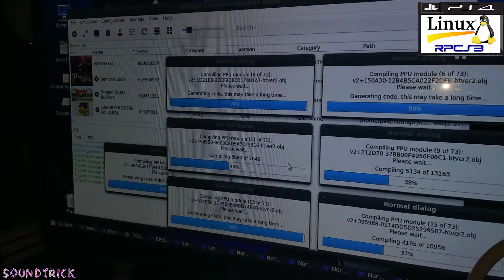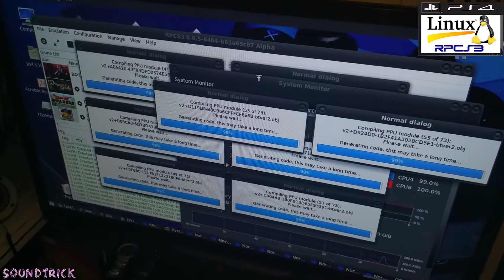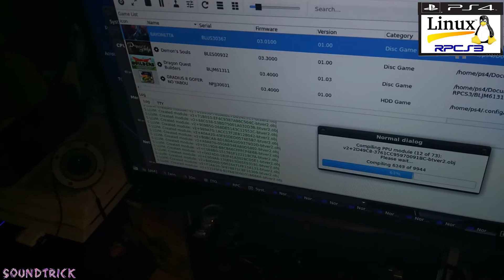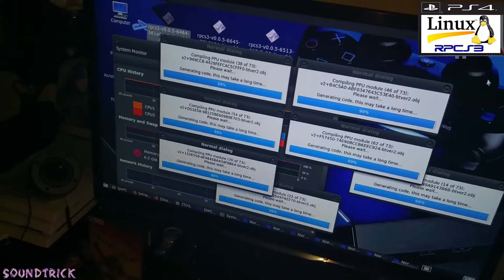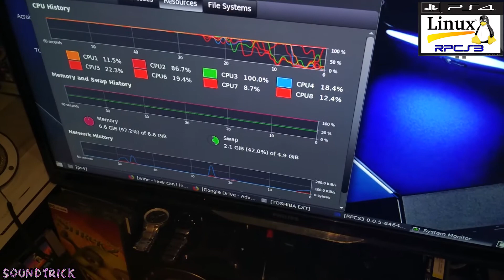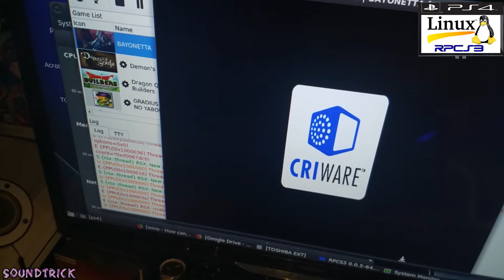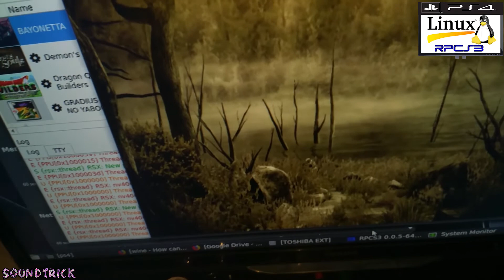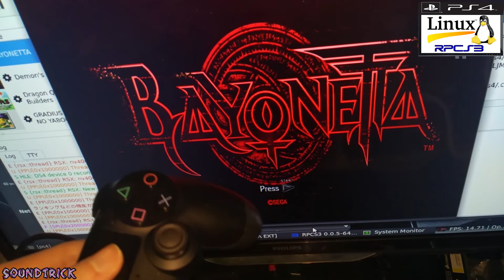[ PS4 LINUX ] RPCS3 COMPILING Bayonetta (ベヨネッタ, Beyonetta) USING AMD JAGUAR LLVM-OpenGL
➥ ps4linux / CUH-1216 / LINUX MANJARO V2 / RPCS3 OpenGL
➥ Bayonetta (ベヨネッタ, Beyonetta) ON PS4 [PS3 GAMES ON PS4]
➥AMD JAGUAR 1.6 GHz / AMD LIVERPOOL
➥TV: PHILIPS 32PFL4208H/12 720p TV
➥VIDEO RECORDED WITH: SONY XPERIA M5